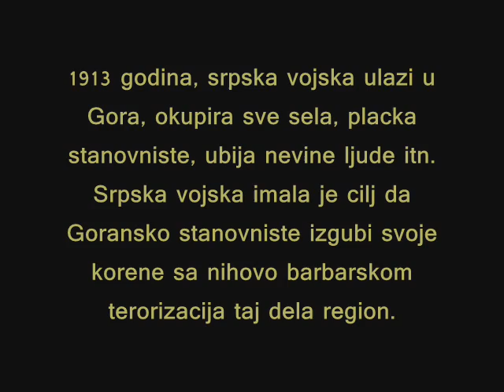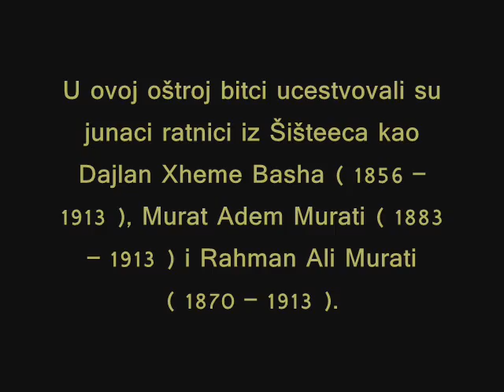Bitka na Koritnik- BATTLE ON KORITNIK MOUNTAINS AGAINST SERBIAN ARMY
ova bitka je bila na planina koritnik u gora, Gorani su branili svoju zemlju protiv srpske cetnickih vojske.

                                Jedan od heroja je dajlan basha goranac ko je zaginao na koritnik .
Goranska vojska